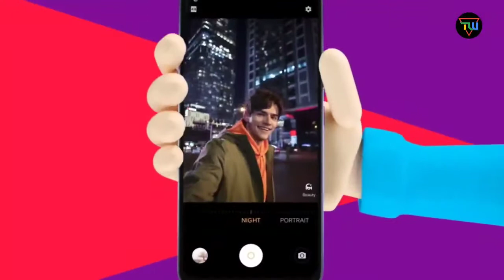Vivo Y50 Official Trailer